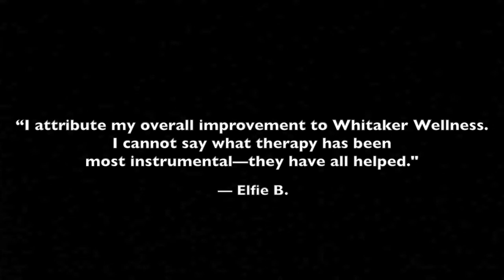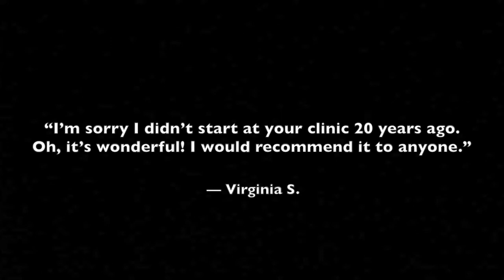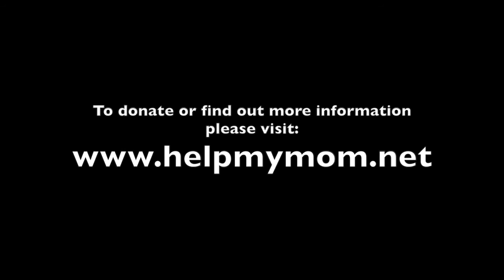Help my mom recover from a stroke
Jacqueline H. Waller is the Founder of Connecting Atlanta, a company that specializes in connecting business owners to products and services that will help grow their business. We are your number one business connection. Ms. Waller has a strong network of business professionals and has a knack of influencing business professionals to work with her direct connections. Ms. Waller's expertise was attained by working for 12 years in marketing, sales and human resources. Her expertise is in Social Networking, Marketing, Business Development, and Sales.

Ms. Waller is also an expert in her field of work and has been able to establish a niche in marketing, branding and advertising. She does this by focusing clients customer retention through creative ideas and various marketing outlets.

and see when she has her next Continued Business Education Event.